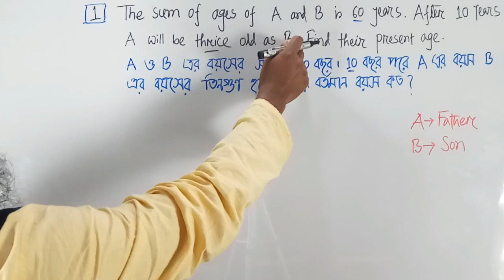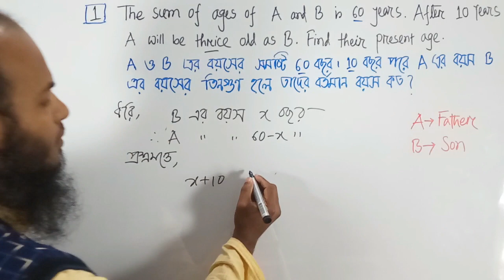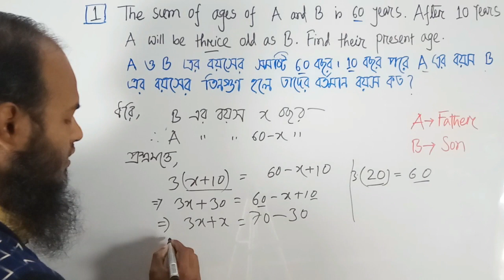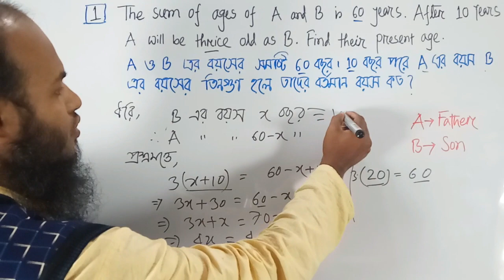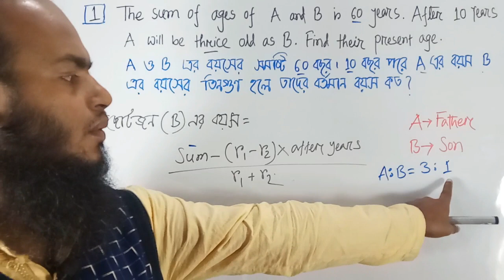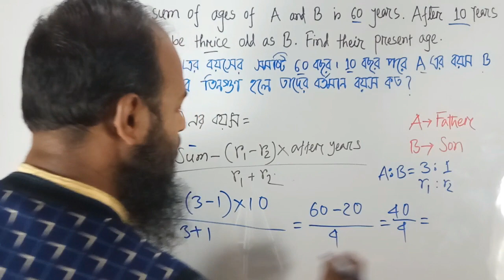Father and Son Math || খুব সহজে পিতা পুত্রের অনুপাতের সমাধান - 2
Father and Son related math is very important for all types of job. Especially BCS, Bank Job, Govt Jobs and non govt jobs etc side by side for academic. Here I discussed three methods for solving this related problem. I hope learners will enjoy more.

BCS Syllabus -